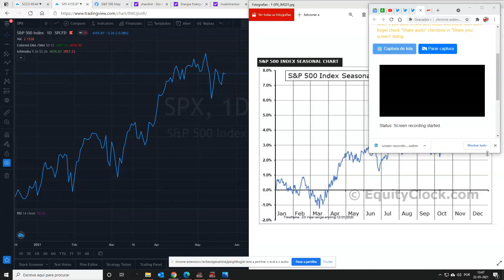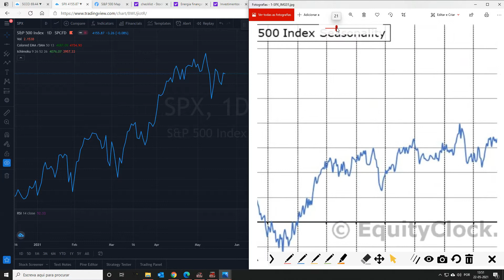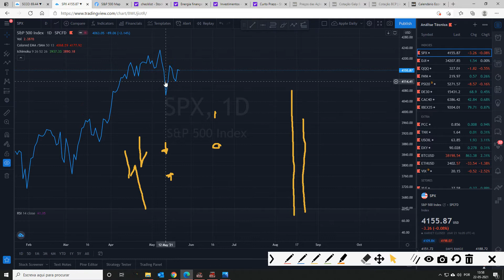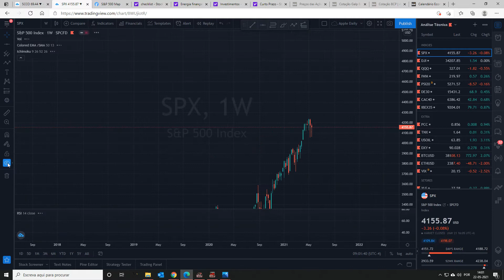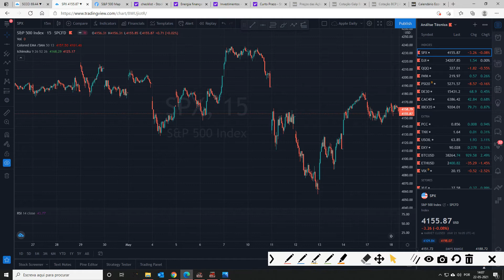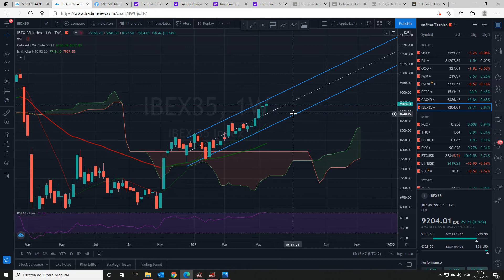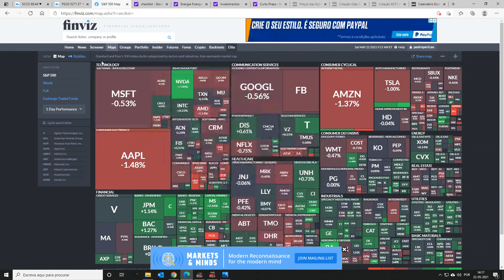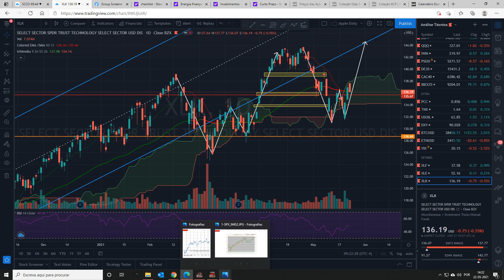Análise técnica da Sazonalidade e índices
Análise do SPX, DJI, QQQ, IWM, XLF, XLE, XLK do mercado americano para a semana de 24 a 28 de Maio